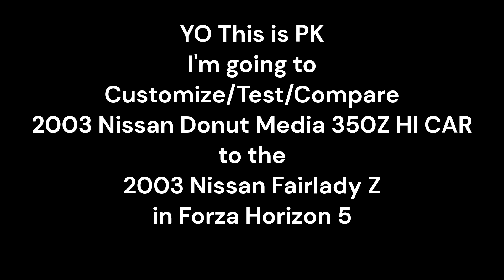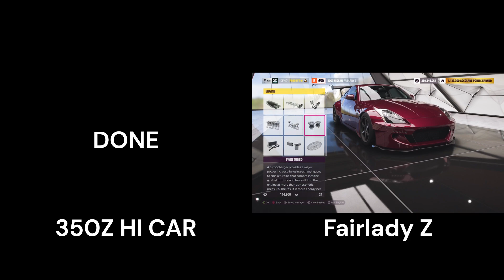[Forza Horizon 5] 2003 DM 350Z HI CAR VS 2003 FAIRLADY Z Customization/Testing/Comparing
In this video, I'm going to Customize/Test/Compare the 2003 Nissan Donut Media 350Z HI CAR to the 2003 Nissan Fairlady Z in Forza Horizon 5
Intro: 0:00 - 0:03
Stock Vehicle 1/4 Mile Drag: 0:04 - 0:31
Stock Vehicle Race: 0:32 - 4:52
Customization: 4:53 - 7:05
Customized Vehicle 1/4 Mile Drag: 7:06 - 7:28
Customized Vehicle Race: 7:29 - 10:48
Outro: 10:49 - 10:54